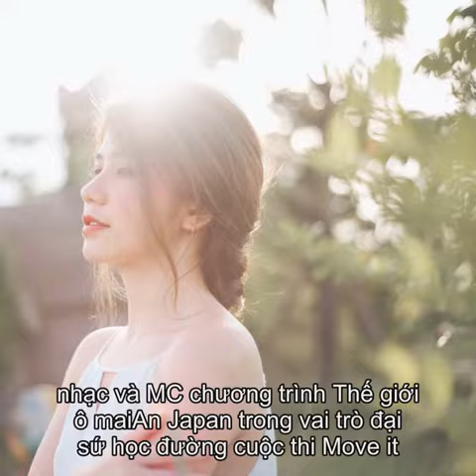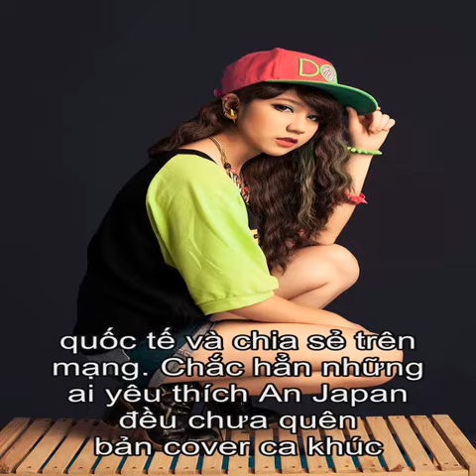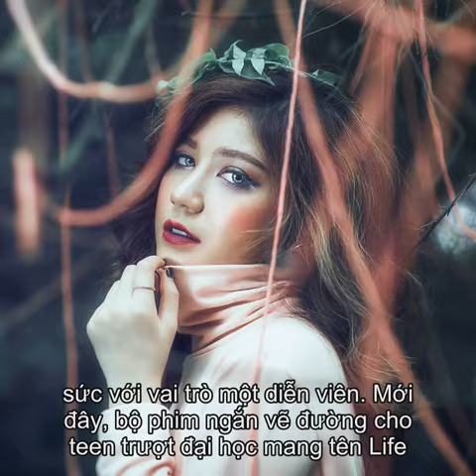Tieu su An Japan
Thong tin Tieu su An Japan  An Japan ten la Le Ngoc Hoai An sinh ngay 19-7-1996 tai Thanh pho Ha Noi, tung la sinh vien khoa Tay Ban Nha truong dai hoc Ha Noi. So huu khuon mat baby cung anh mat biet noi va nu cuoi de gan, nu sinh truong THPT Le Quy Don noi len nhu mot hien tuong, voi vai tro la model xuat hien qua nhieu bo anh thoi trang cua nhieu nhan hang/ Ngoai hoc tap, 9X con la chu mot cua hang thoi trang va tham gia nhieu cong viec khac nhu lam phim ngan, mau anh, dong MV ca nhac va MC chuong trinh The gioi o mai...An Japan trong vai tro dai su hoc duong cuoc thi Move it 2013.   Net dep cua An Japan duoc nhieu nguoi nhan xet kha Tay. An Japan chia se ca hat la mot trong nhung so thich ca nhan, la niem dam me da tu rat lau cua co ban. Ngoai viec hoc tren truong voi nganh tieng Tay Ban Nha, co con thu suc them voi linh vuc kinh doanh khi tu mo shop thoi trang. An Japan con duoc yeu men nho so huu giong hat ngot ngao, loi cuon khi cover cac ca khuc quoc te va chia se tren mang. Chac han nhung ai yeu thich An Japan deu chua quen ban cover ca khuc Lonely cua 2NE1 tung khien moi nguoi vo cung an tuong va ngac nhien.  Cung voi co ban hot girl Quynh Anh Shyn, An Japan hien dang la nhung model hot cua cuoc thi thoi trang X-gen danh cho cac model, stylist va photographer dang gay sot trong cong dong mang.  Ben canh do, An Japan con thu suc voi vai tro mot dien vien. Moi day, bo phim ngan ve duong cho teen truot dai hoc mang ten Life of a simple dang la de tai duoc nhieu teen chu y, day cung la dong luc rat lon cho hot girl trong lan dau tien dong phim.